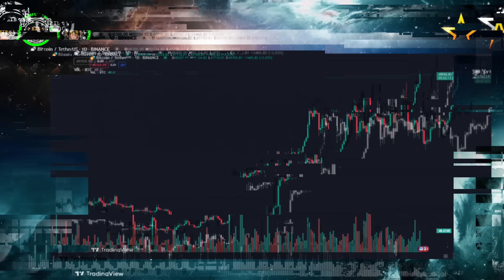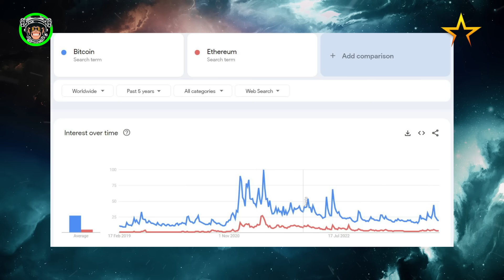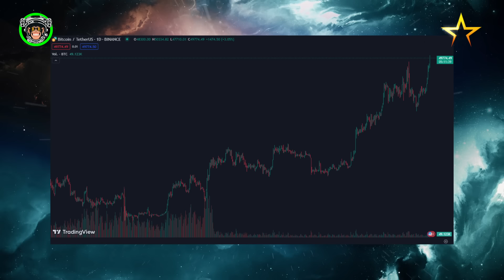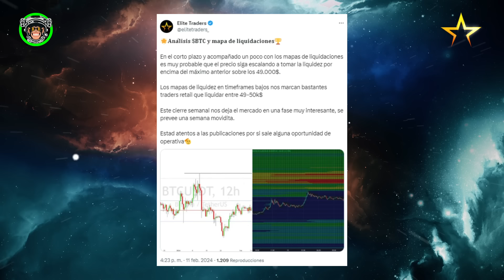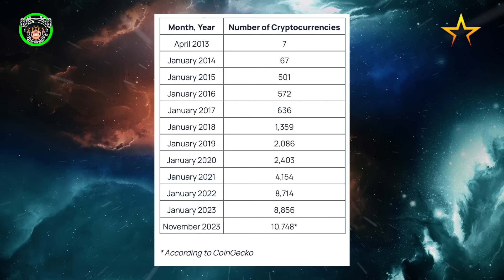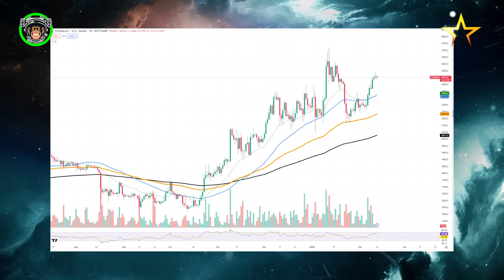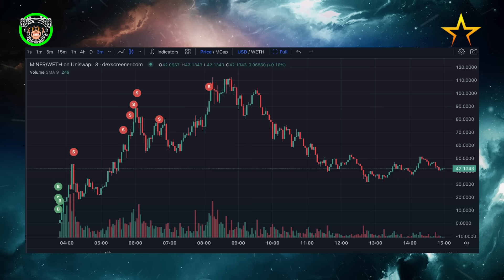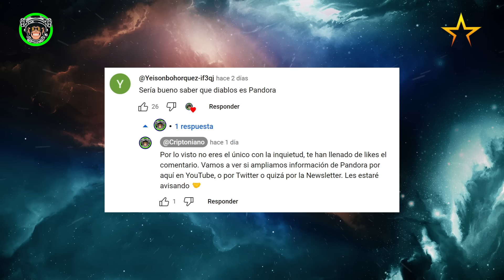🤑LLEGÓ EL BULL MARKET | Noticias Criptomonedas (HOY) | BITCOIN | ETH | ERC404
Bitcoin ha superado los 50.000$. ¿Se viene el inicio de algo grande?

¿De qué vamos a hablar hoy?

- Atención a los desbloqueos de la semana.
- Joe Biden y su enigmática imagen.
- Bull Market: Aún no hemos visto nada.
- ETFs al contado: Lo que necesitas saber esta semana.
- La mayoría de altcoins no valen nada.
- Mineros chinos abandonan el país.
- Los ERC404 siguen siendo tendencia.
- Esto podría seguir impulsando los proyectos de IA.